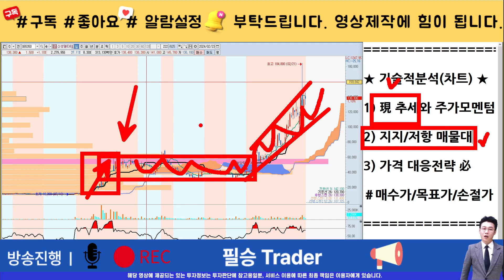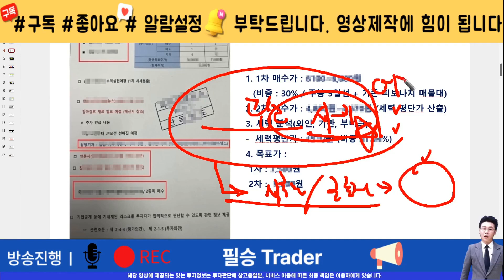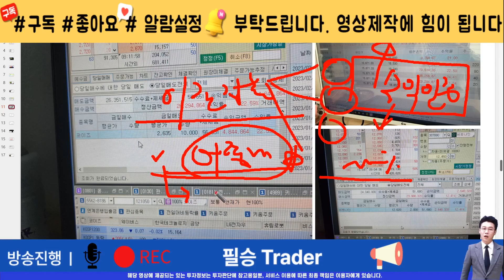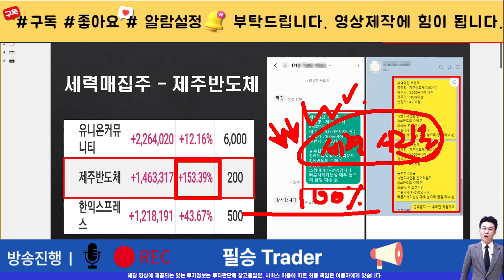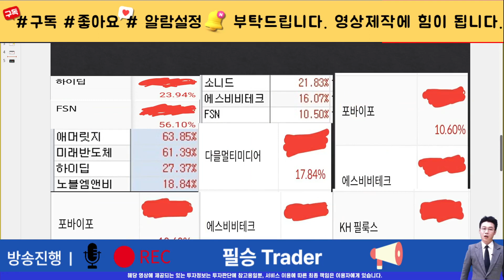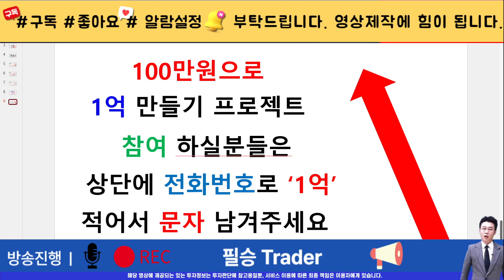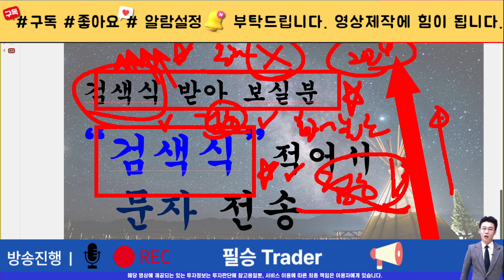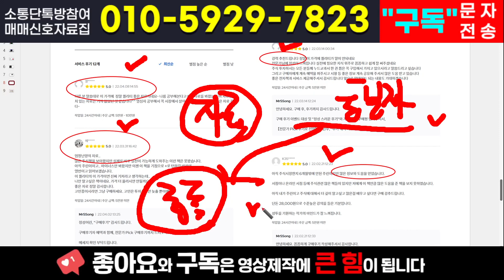[주식]신성델타테크 - 이 영상속에 많은 힌트를 드립니다. 반드시 확인하고 수익실현 하세요